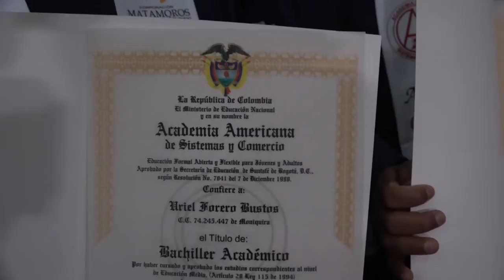Héroes de la patria se gradúan de bachilleres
31 héroes de la patria en condición de discapacidad, se graduaron de bachilleres gracias a un convenio entre la Corporación Matamoros y las fundaciones Saldarriaga Concha y Motorola solutions.